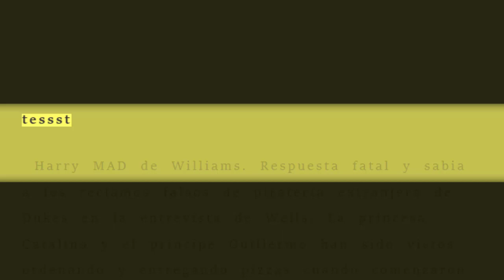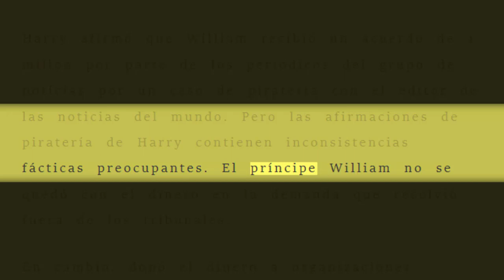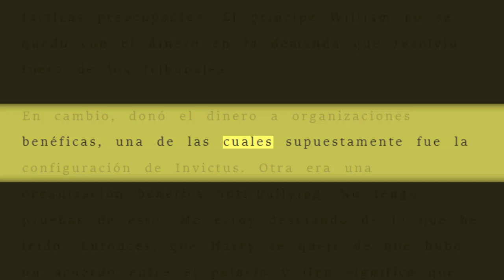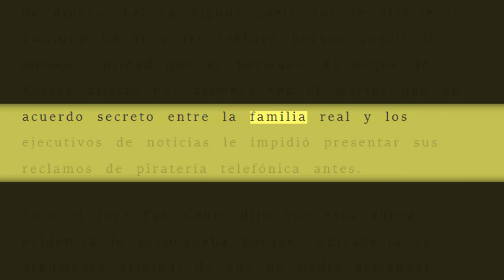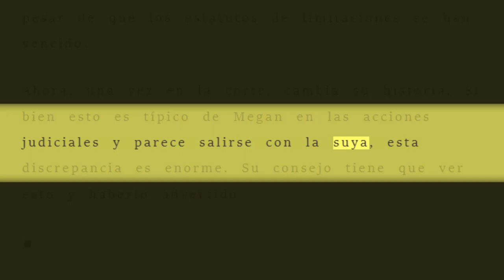Harry enojado por la respuesta fatal y sabia de William a la afirmación falsa de la piratería telefó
Harry MAD de Williams. Respuesta fatal y sabia a los reclamos falsos de piratería extranjera de Dukes en la entrevista de Wells. La princesa Catalina y el príncipe Guillermo han sido vistos ordenando y entregando pizzas cuando comenzaron su gira por el país hoy. La pareja fue fotografiada mientras visitaban el Darai Rugby Club el día de hoy.

Uno de los primeros destinos en el recorrido corto de dos días por Home Nation. Los fotógrafos los captaron mientras esperaban fuera de la furgoneta de pizza Little Dragon Mobile cuando se detuvieron en el club en mí. Llevaron comida adentro desde la pequeña furgoneta Dragon Pizza cercana.

Pero cuando se acercaron a la casa club, se escuchó a un reportero preguntarle a William, ¿has hablado con tu hermano? ¿Por qué conformaste a William? Sonriente. William siguió caminando adentro con su esposa y no respondió a la pregunta. El silencio del Príncipe de Gales se entiende que no tiene planes de reunirse con su hermano menor cuando Harry visite el Reino Unido desde su casa de California para la coronación del Rey la próxima semana.